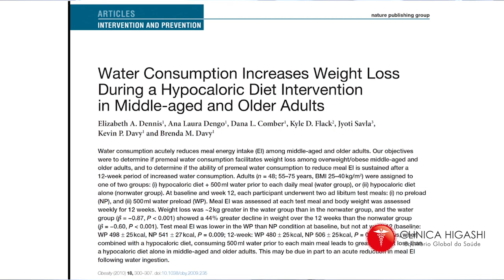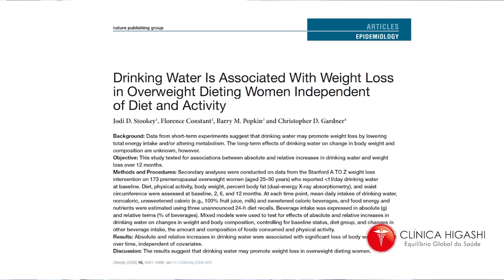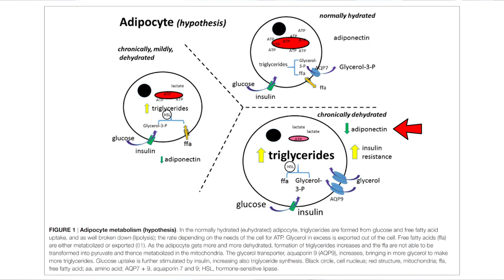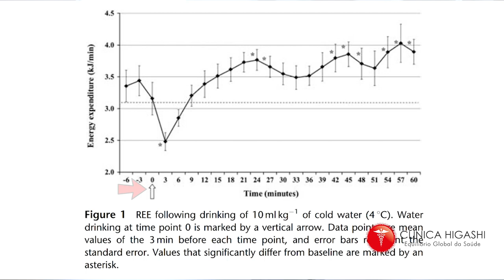Beber água ajuda a emagrecer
CLÍNICA HIGASHI - NUTRÓLOGO , NEUROLOGISTA E ENDOCRINOLOGISTA
Não há dúvidas que beber água, além de essencial para vida, está entre os hábitos diários dos mais importantes para saúde.

Pesquisas tem mostrado que o baixo consumo de água pode, inclusive, ajudar a engordar.

A pouca hidratação cronicamente ativa o sistema renina angiotensina, diminuiu a adiponectina, aumenta a fome (principalmente por alimentos salgados) e aumenta a resistência insulínica e contribui para uma disfunção mitocondrial favorecendo o acúmulo de gordura.

Missão
Água ionizada
Água hexagonal
Água magnetizada
Água saudável
Água estruturada
Garrafa magnetizada
Garrafa ionizada
Água primordial
Água alcalina
Água quântica
MHR
Magnethohidroressonante
Benefícios silocimol
Acqualive
Top live
Mundo alcalino
Banho saudável
Aparelhos de água alcalina
Melhor filtro
Melhor purificador
Proteção eletromagnética
Jarra alcalina
Garrafa de vidro ionizada
Bioquântica
Água perfeita
Purificador Consul
Purificador Brastemp
Ecoturb
Água mágica
Hidrogênio na água
saude corporal
saude corporativa
saude corpo
 agua alcalina
agua alcalina
Saude água
saúde água
dicas saúde
Poluição eletromagnetica